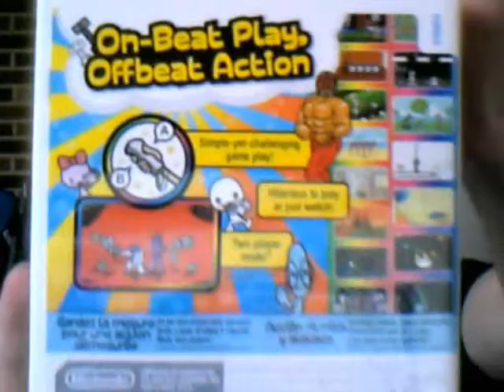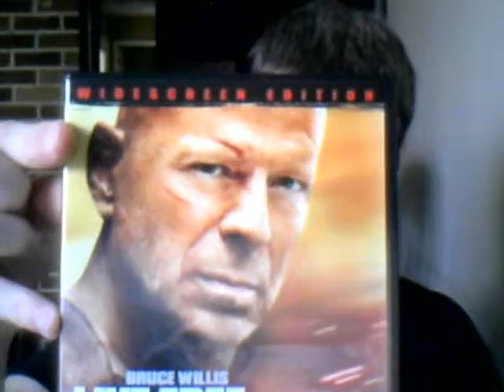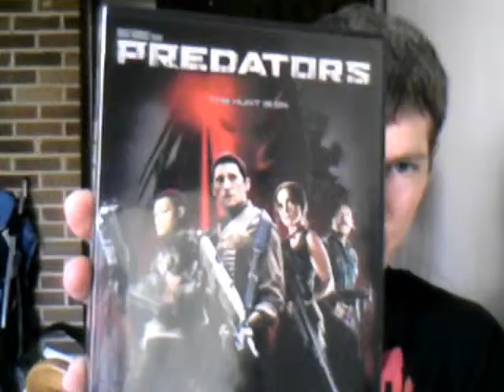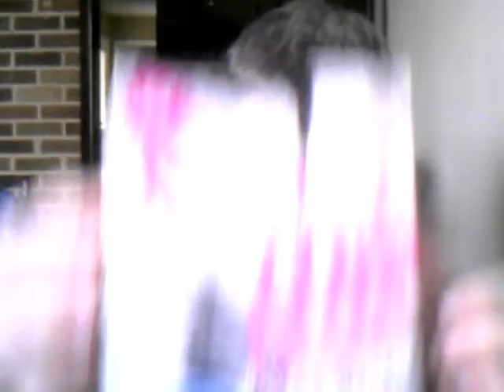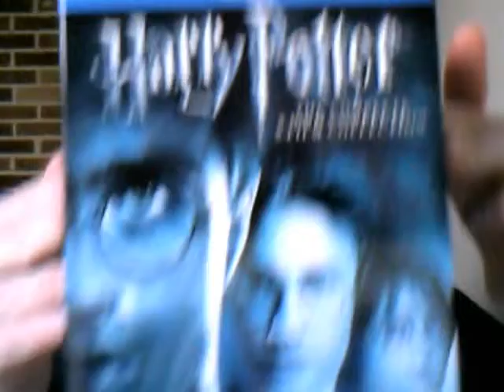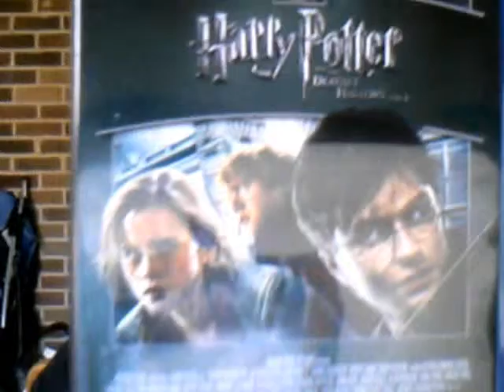Game and Movie Update: Rhythm Heaven Fever, Dragon Quest VI and Random Movies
Going through a few more recent purchases.